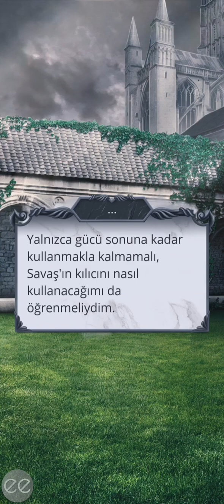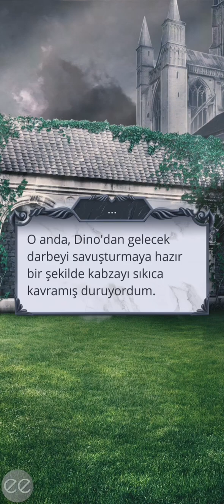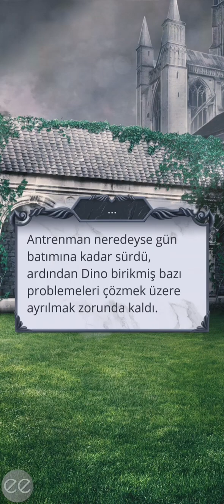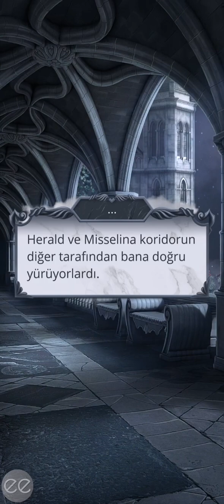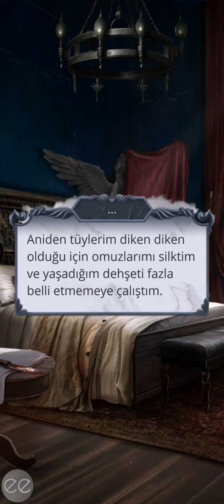😈 Göklerin Sırrı(2) 3.Sezon 4.Bölüm {Malbonte rotası} (soğukkanlılık yolu) / Romantizm Kulübü 💎